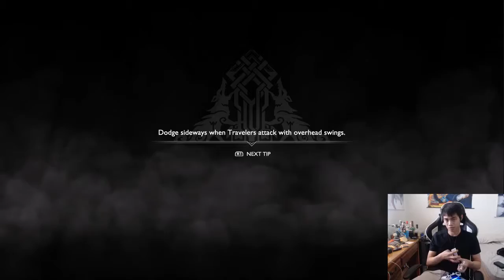God Of War lets play 49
If theres anything you would like to see in the channel or feedback in general leave them in the comments below, and Ill check them out as as soon as I can thanks!!!